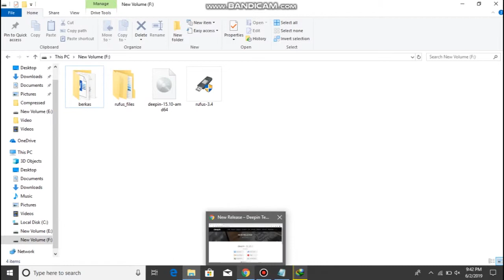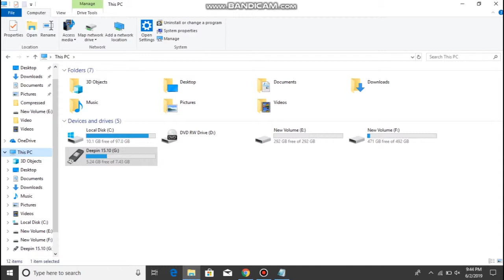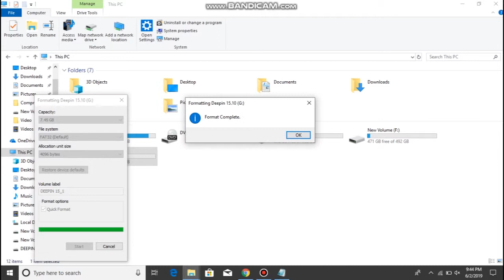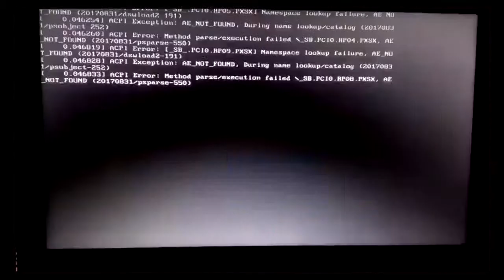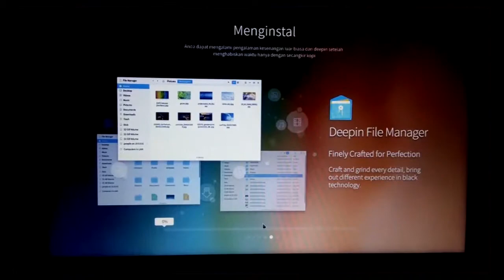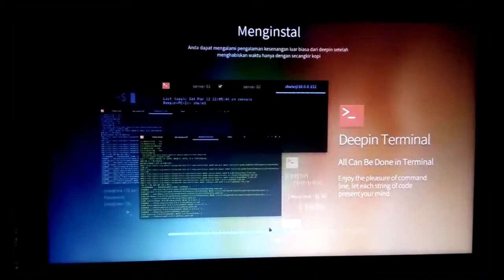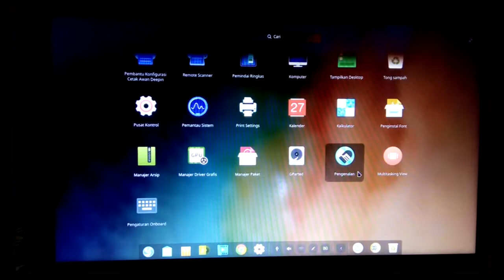How To Dual Boot Windows 10 & Deepin 15.10 !